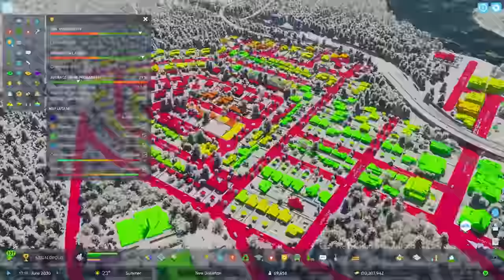I Built the City for the Cities Skylines 2 Trailer. My Experience Playing Cities Skylines 2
MASSIVE thanks to Paradox Interactive and Colossal Order for giving me this opportunity to build this city. I'm the luckiest $2.20 ever.

This is my experience playing Cities Skylines 2 and building the city for the trailer. I plan to do a follow up video this week so please leave your questions below with the qanda

TIMESTAMPS:
0:00 intro
0:55 trailer
2:48 how I got to do it
4:05 trailer breakdown
12:25 my favourite feature
14:40 outro